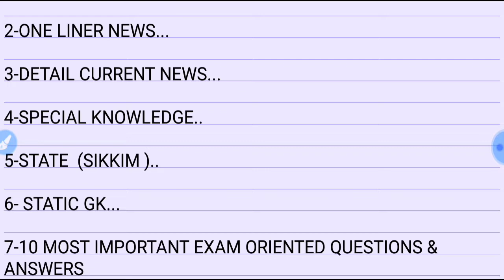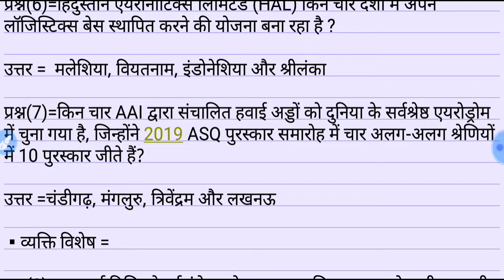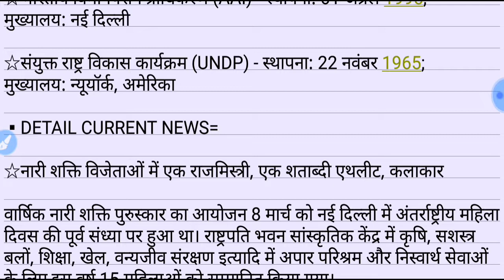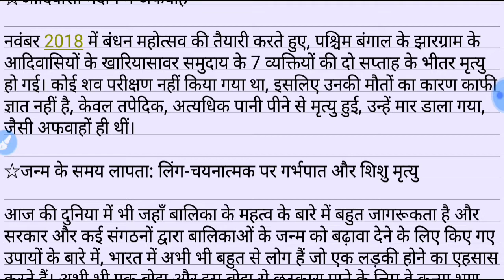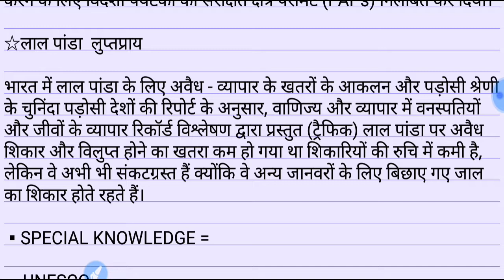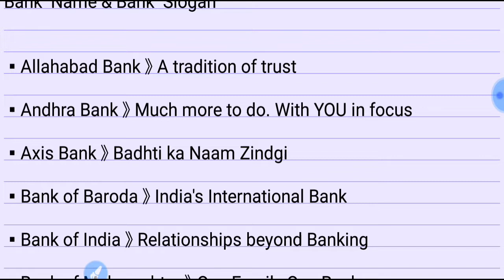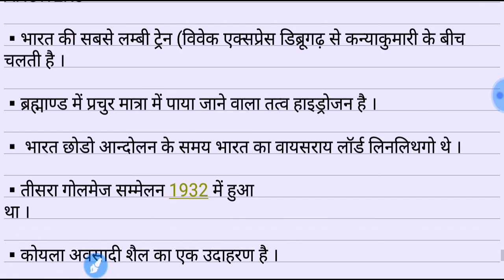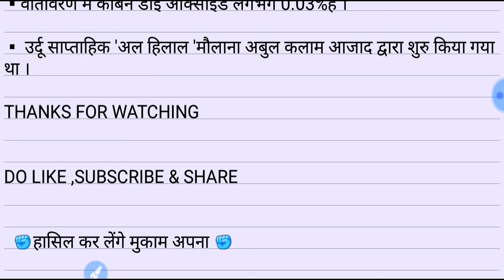12 MARCH 2020|IMPORTANT CURRENT AFFAIRS WITH STATIC GK|FOR ALL ONE DAY EXAM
12 MARCH 2020|IMPORTANT CURRENT AFFAIRS WITH STATIC GK|FOR ALL ONE DAY EXAM |

Hello aspirants,

UPSI,UPP,UPSSSC,NTPC,SSC(10+2),SSC(MTS),UPTET etc.